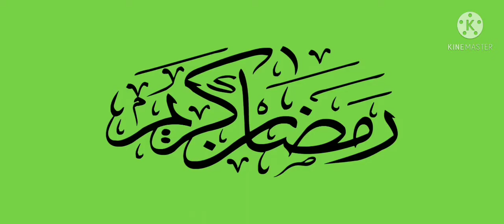Best toner for open pores diy/Home remedy/All skin types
It's for all skin types
Green tea helps fight inflammation and slows the ageing of cells (thanks antioxidants!), it can lessen wrinkle development and make your skin appear brighter and younger
Green tea is powerful antibacterial agent for treating acne and uncloging pores.
Green tea is full of Vitamin B2 and Vitamin E, both essential for skin health maintenance.It has high content of polyphenols called catechins which reduces irritation, redness, and swelling.
Tea tree oil also penetrates deep into pores, removing toxins and preventing the clogging that contributes to acne outbreaks. This process of disinfection can help lighten scarred areas of the skin.
Use this twice a day and keep it refrigerated.